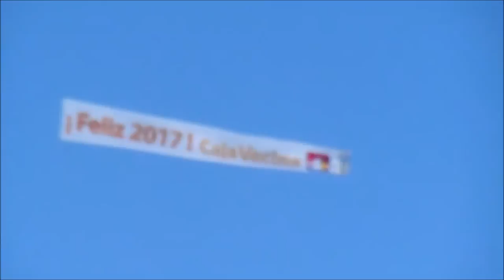Welcome to Sky KoreSCL | 200 SUBS Special | Aviation Movie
Today I reached 200 subscribes and +52K views. That's a milestone for the channel, so I made this little movie showing what you can expect from my channel, from contrails to the An-225 and much more. I never thought this channel would have reached this far, but it did and I can't be happier about that. Thank you for all the constant support during all these years, there's more to come.

If you wanna see pictures taken by me or close relatives my instagram account which was founded last November is @sky_korescl, where I have over 700 followers:

And for those who like modelling and building stuff I also make 3D models in the Google SketchUp app. You can see my models here: